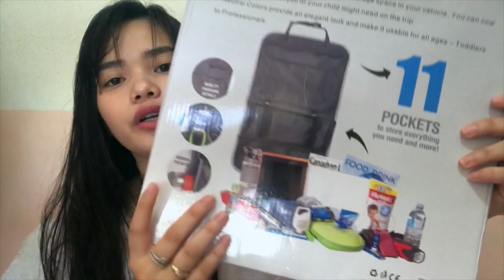DIVISORIA HAUL (GoPro Accessories, As seen on TV, Car Accessories and more!!!!) || Gelen Barona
So ayun nga. Last April 7, 2017 nagpunta kami sa divisoria ni Mama and eto yung mga napamili namin. Halos lahat naman puro gamit sa bahay saka sa sasakyan. Haha. Share ko pa din sa inyo para may idea kayo. Thank you guys sa panunuod!

Instagram and Twitter: gelenbarona
Camera Used: Iphone 7plus (Front Cam)
Editor: Final Cut Pro